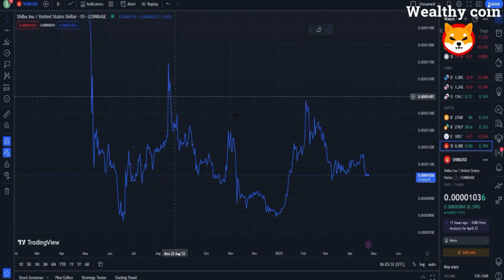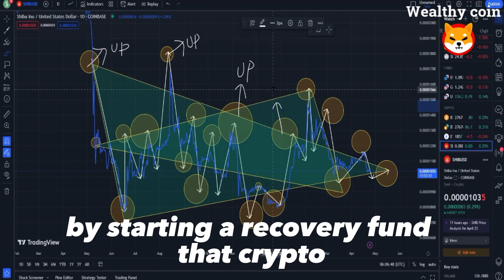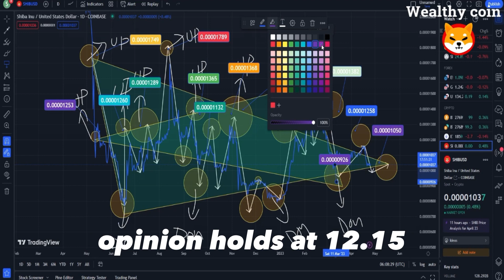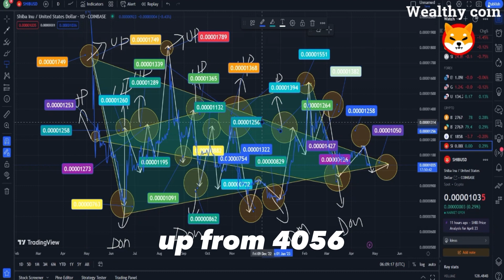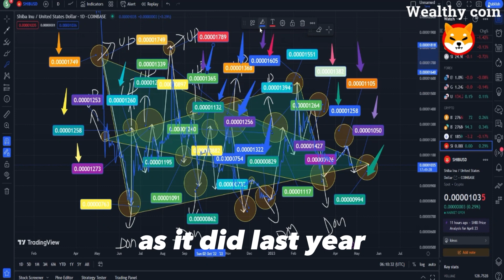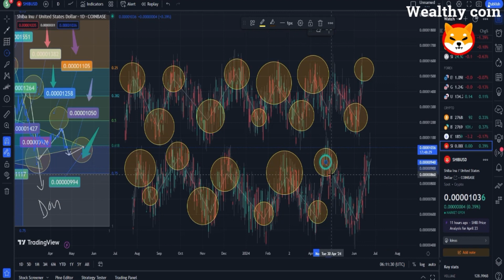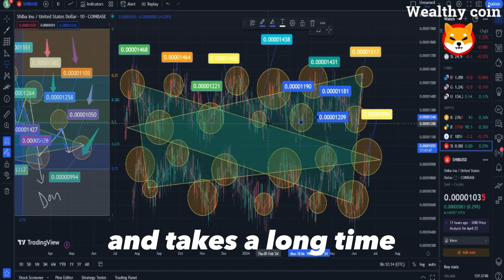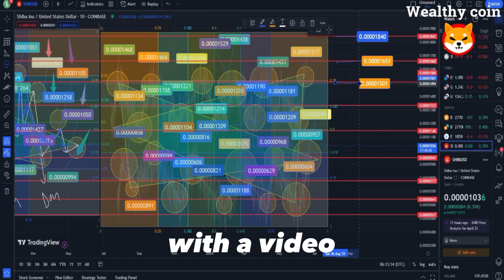SHIB NEWS TODAY !! SHIBA INU JUST RELEASED MASSIVE NEW UPDATE!! ALMOST 2564% THIS IS INSANITY!!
Dropshopping Shopify,
Dropshopping,